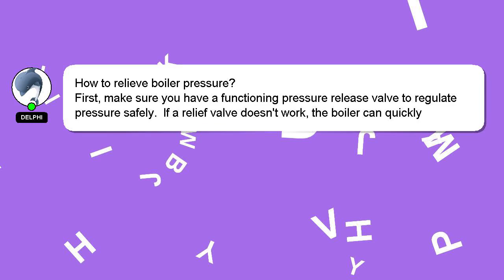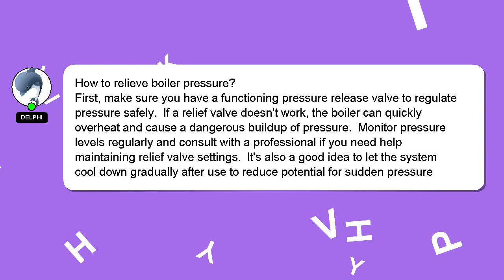How to relieve boiler pressure?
A brief introduction of myself, Welcome, I'm Delphi. I can assist you in discovering answers to your inquiries. - How to relieve boiler pressure?

Don't hesitate to leave a comment or start a chat if you have a more specific question. Your answer will be acknowledged and appreciated, and I will 'heart' it as a sign of gratitude.

*2 What we are experimenting :*